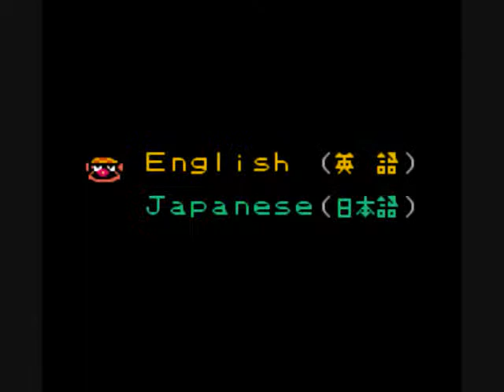Wario Land 3 | Part 1 | Music Box-ception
Welcome to Let's Play Wario Land 3. No particular reason I decided to play this game, I just really wanted to play it again. Only minor fail in this part, it will probably get a lot worse.

Completed:

Out of the Woods: Grey [ 03:07 ]
Peaceful Village: Grey [ 06:06 ]
The Vast Plain: Grey [ 09:20 ]
Desert Ruins: Grey [ 11:13 ], Red [ 14:49 ]